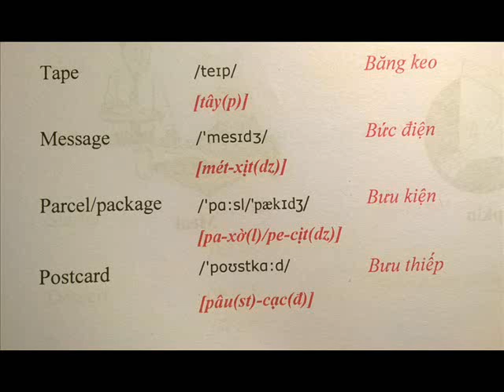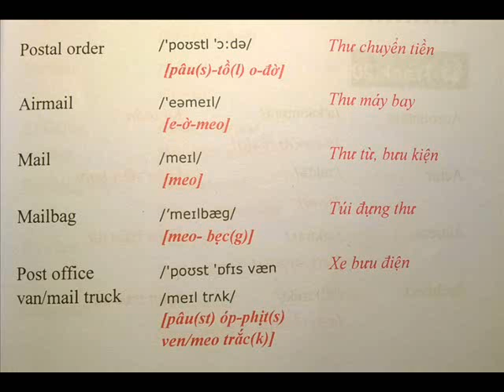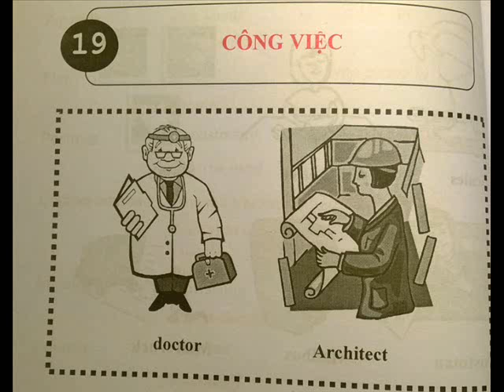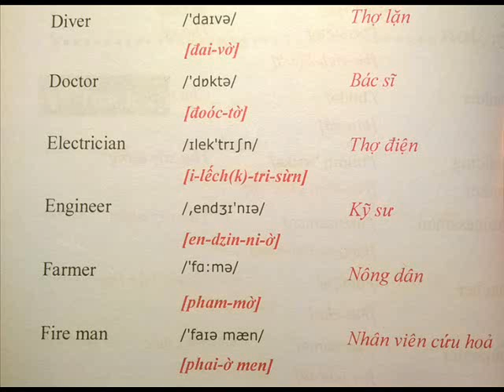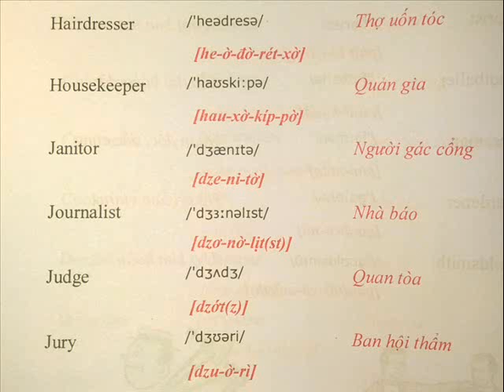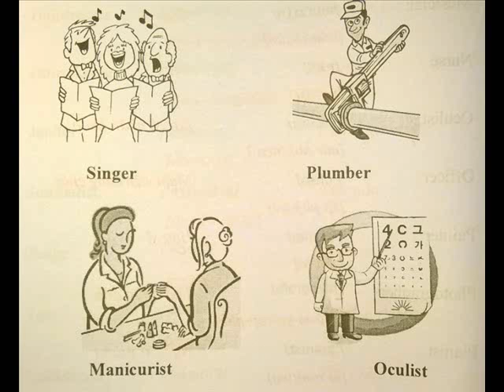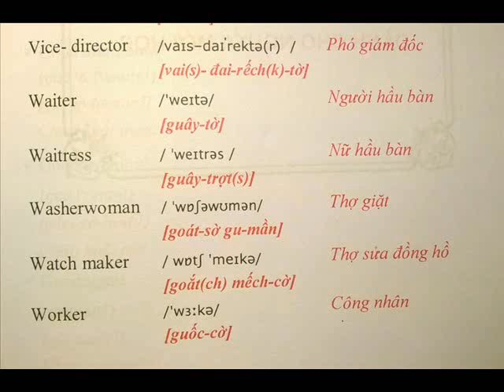Tự Học Tiếng Anh Cấp Tốc Cho Người Mới Bắt Đầu - Bài18-19: Bưu Điện - Công Việc